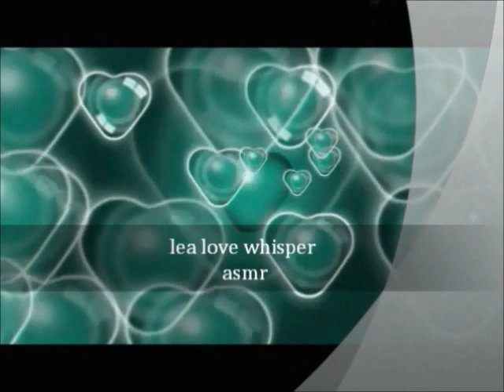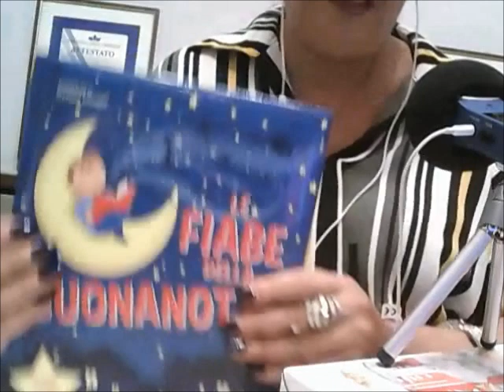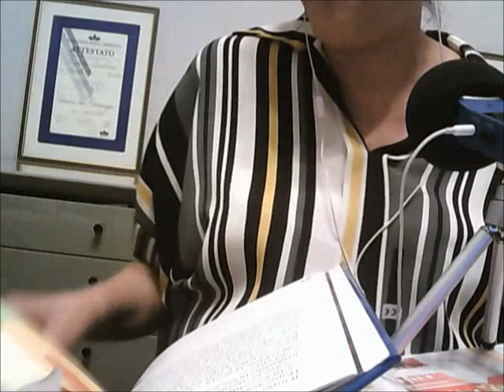asmr inaudible mix for sleep whit me fable e vlog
Ciao Ragazzi,
spero che questo video vi rilassi, purtroppo un inconveniente mi ha fatto registrare tardi quindi sto pubblicando ora che è notte mi spiace, aspetto i vostri feedback grazie come sempre domani vi pubblico il roleplay notte a tutti vi ringrazio sempre per il vostro aspetto e ringrazio i nuovi iscritti kiss kiss to all.

Instagram.  lea-love medea

il profilo di facebook è in fase di ripristino ma se desiderate i farebbe piacere le vostre richieste di amicizia